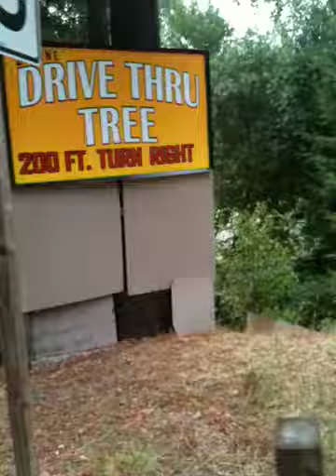Bike Free in California - Drive-Thru Redwood Tree Park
It costs $3 to ride through the famous drive-through Redwood Tree. Too expensive so we drive by.

ABOUT BIKE FREE
Pedaling more than 5,000 miles from Maryland's Chesapeake Bay to the California coast, bicyclists Paul Lebelle and Adam Burkowske have joined the movement to share the goodness of cycling with kids -- specifically, the kids of our military families.

Paul and Adam started Bike Free a non-profit charity, whose goal is to get 1,000 bikes and helmets to military kids.

"The wars in Iraq and Afghanistan have taken a heavy toll on kids growing up in military families.  Parents come back wounded or don't come back at all. Kids are also facing parents' multiple deployments," says Adam.

"We know that being outside in the fresh air, sunshine, and having physical activity is not only good for your health, but also raises your spirit," says Paul.

Both Paul and Adam's families have military backgrounds.  Adam's brother served on the USS George Washington and is now stationed in San Diego. One of Paul's grandfathers graduated from the Naval Academy and captained submarines.  Paul's other grandfather was former NY Giants Kyle Rote whose older brother, Jack, sacrificed his life at Iwo Jima and received the Purple Heart.

"Military kids are the forgotten victims of war.  Bringing the joy, freedom, and fun of riding a bicycle to these kids is what Bike Free is all about."

For further information or to help support their mission, Paul and Adam can be reached through the Bike Free